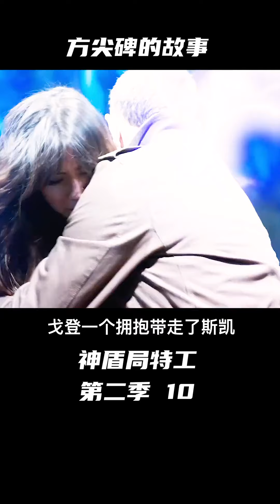女孩深夜獨自在家，門外驚現神秘無眼男